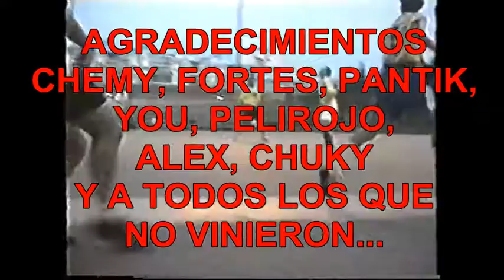Los Ases Contra La Roca Sin Musica